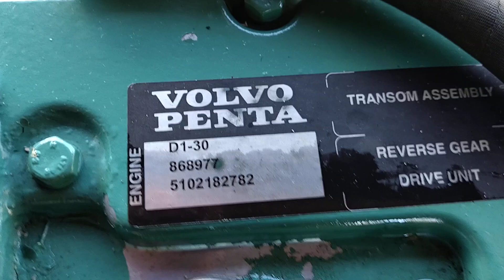Volvo Penta D1-30A 29hp Marine Diesel Engine 120224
Volvo Penta D1-30A 29hp Marine Diesel Engine